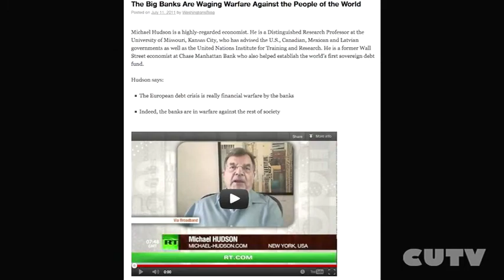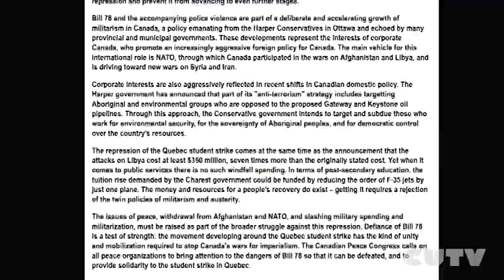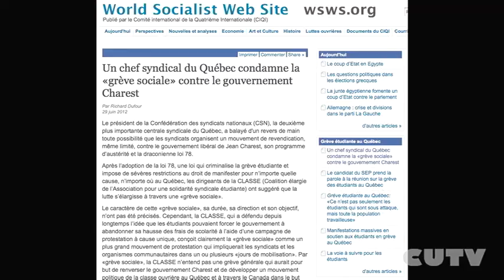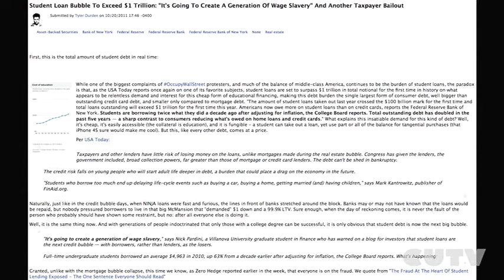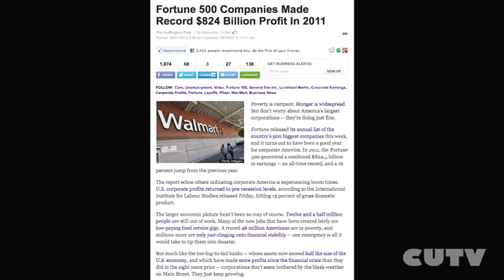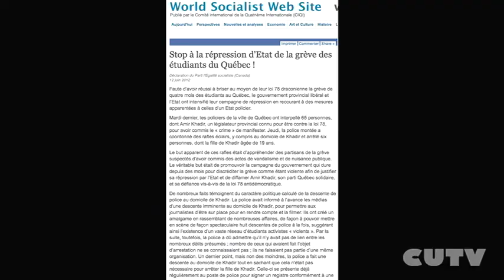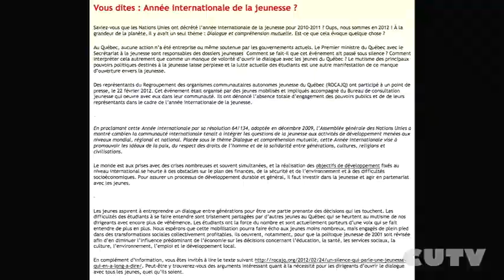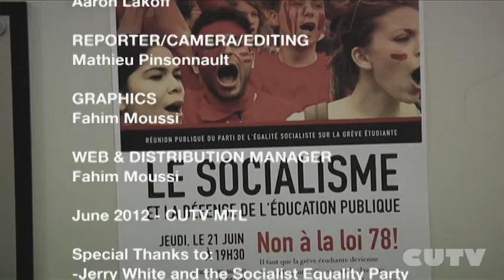Interview with Jerry White - Part I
US Presidential Candidate for the Socialist Equality Party Jerry White visited Montreal in June while on his campaign tour. Reporter Matt P. interviewed Jerry White and talked about the Quebec student strike, the social and international contexts that the strike takes place in, along with the growing discontent with electoral politics. Matt P. also interviewed two Quebec students who are members of the International Students for Social Equality (ISSE, and they talked about the role Socialism can play in leading the student protest movement.